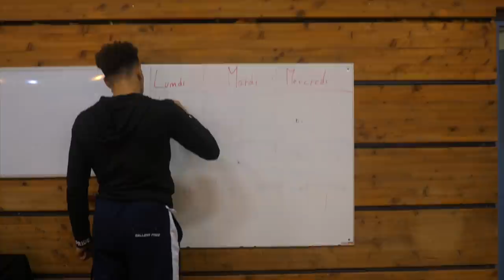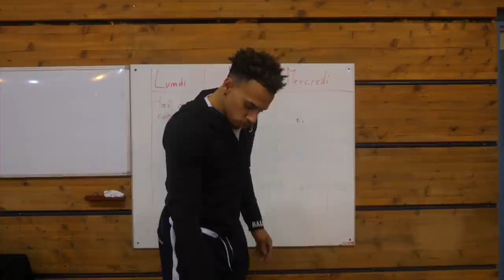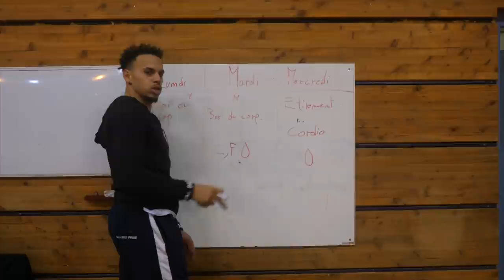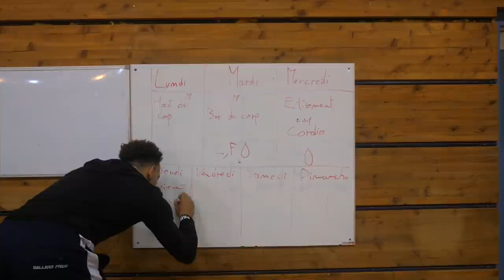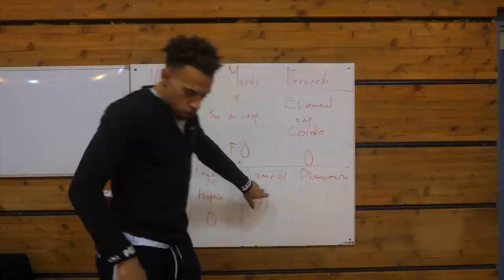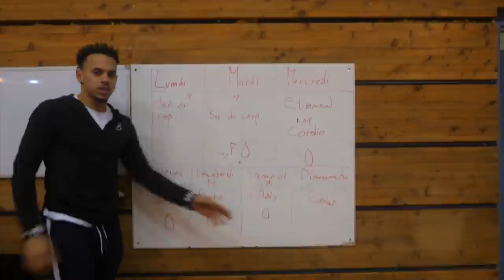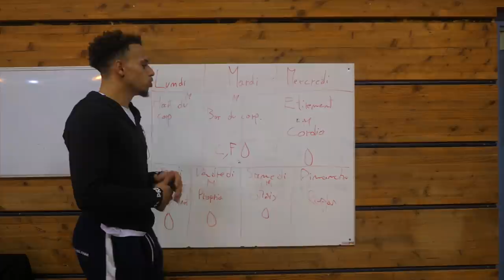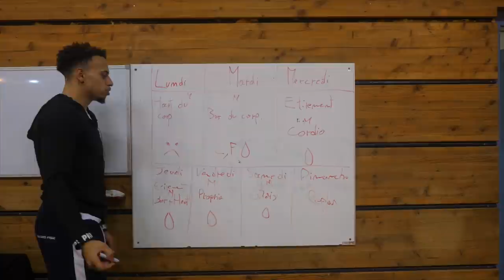Pourquoi ce programme sportif est parfait ? Basket, Hand, Foot….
Le basket comme tout autre sport il faut rester en forme même pendant les fêtes, je sais que c’est très difficile.
 C’est donc pour cela que j’ai décidé de vous aider à rester en forme et devenir un monstre.
Vous aurez besoin de la vidéo comme du lien pour télécharger le programme sur papier ainsi que le tableau.

🦾⬇️Récupère ton programme gratuitement ici⬇️🦿

Qui suis-je ?

ME CONTACTER

Merci ❤️🏀